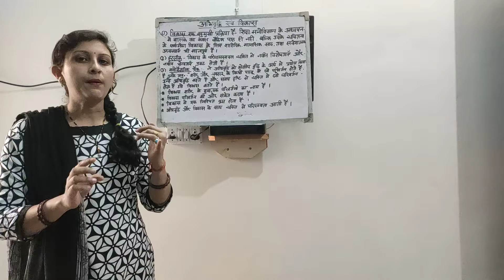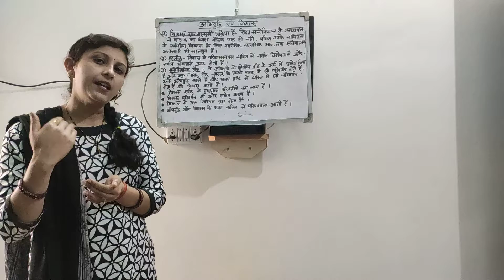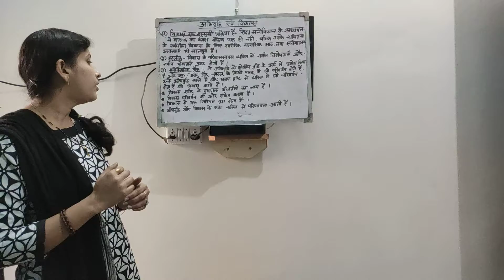अभिप्रेरणा और विकास